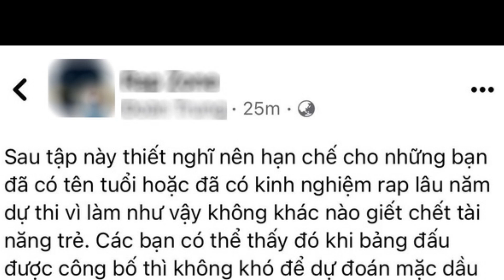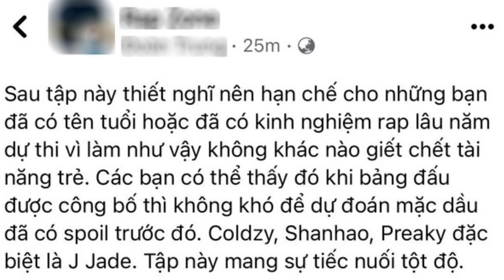Đắng lòng Newbie tài năng cỡ nào cũng hết cơ hội vào Chung kết khi dàn 'quái vật' đã chiếm hết slot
Sau bảng đấu của Sol7, Binz là người hứng chịu chỉ trích từ khán giả hâm mộ. Người xem đều quy hết cho Binz rằng nam rapper đã có nước đi sai lầm, đổi mới Sol7 khiến thầy 7 bại trận trước B Wine. Thế nhưng ở tuần này, khán giả cũng không thể trách Binz. Có chăng là do Obito gặp một đối thủ quá mạnh mà thôi.